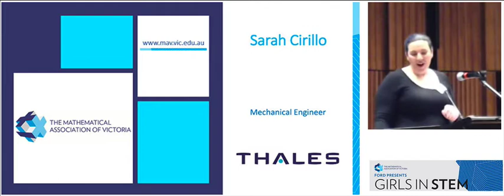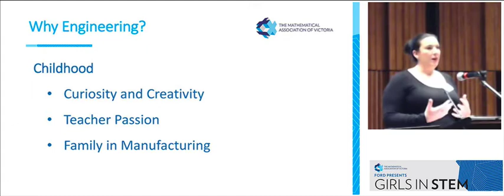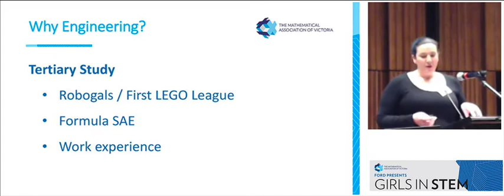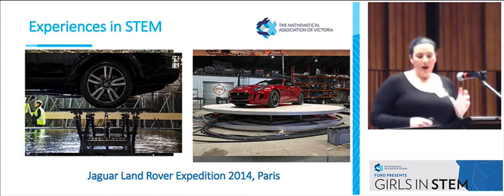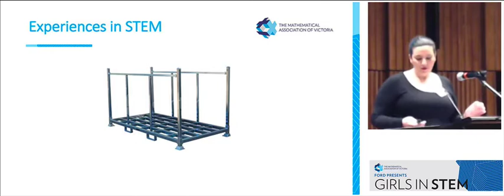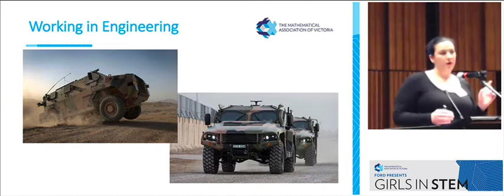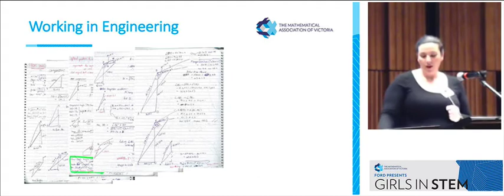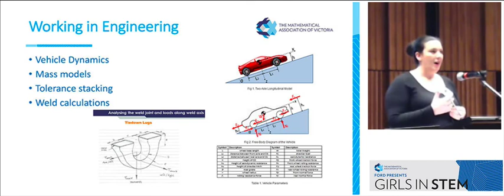MAV Girls in STEM 2018 Sarah Cirillo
Presentation from MAV's 2018 Girls In STEM event for girls in Year 9 and 10. This was an opportunity to be inspired by women who have forged impressive careers in STEM.